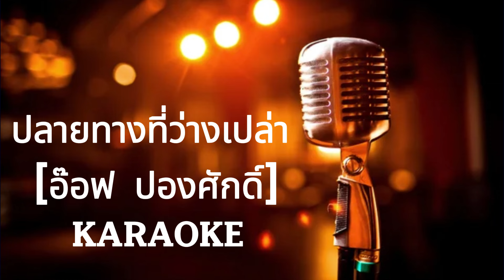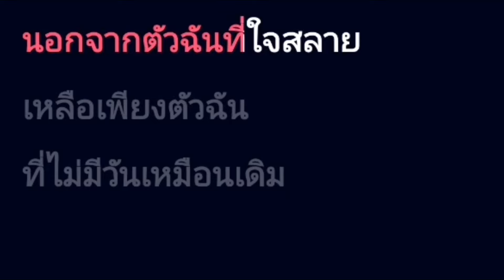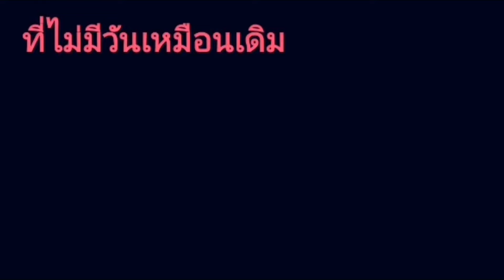ปลายทางที่ว่างเปล่า - อ๊อฟ ปองศักดิ์ [ คาราโอเกะ ] สถานีจินตนาการ